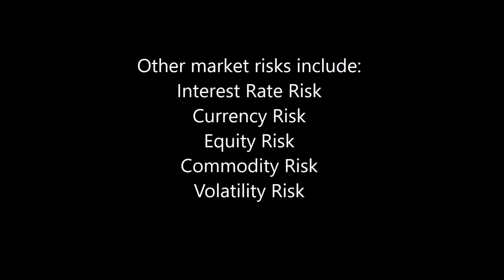What is Risk Management?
What is risk management? In simple terms it is the measurement of losses. Risk managers build loss models and then use these models to help determine how much risk a company is willing to take on for the expected return.

Risk models (banking) are used in four main areas of risk which are:
1) Market
2) Credit
3) Operational
4) PPNR

Most people in finance learn a lot about market risk which includes a variety of types of risk such as interest rate, volatility, and liquidity. Credit risk is the loss associated with issuing loans, operational risk is the risk associated with losses around business mistakes and includes lawsuits, and PPNR is the risk around the balance sheet and income statement which are effected by the economy.

There is risk in all financial products including equity, fixed income, commodities, foreign exchange (FX) including cryptocurrencies, and derivatives.